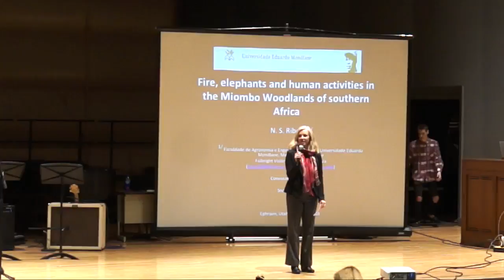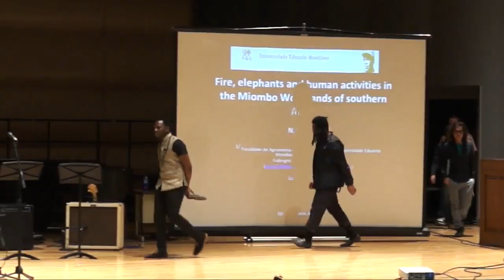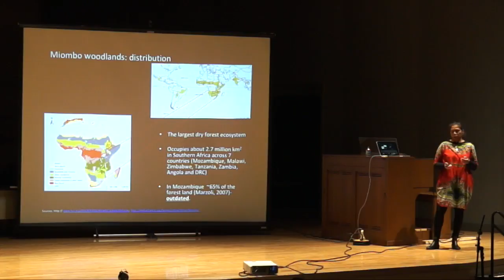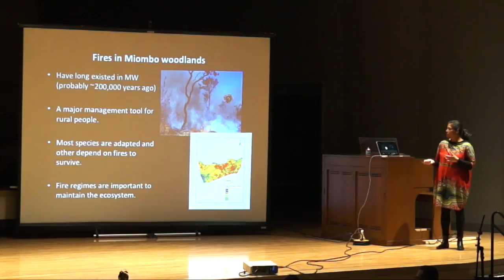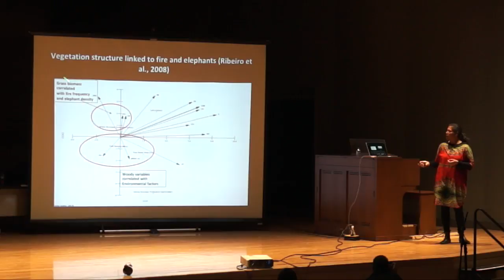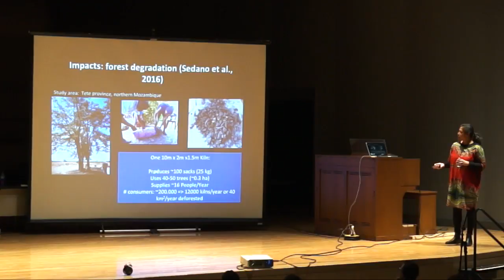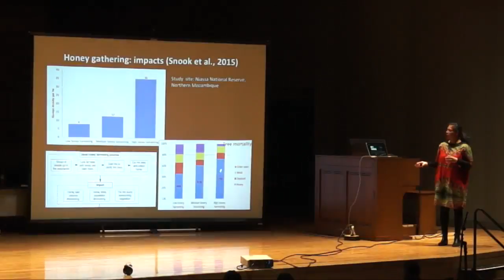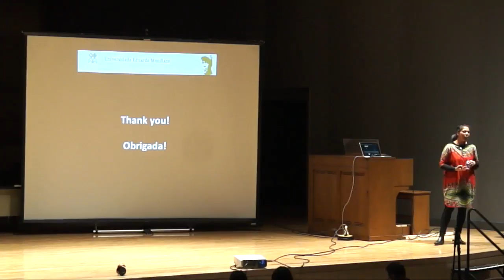Snow College Convocation: Dr. Natasha Ribeiro 3-1-2018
Natasha Ribeiro was raised in Maputo, Mozambique.  She holds a bachelor’s degree in Forest Engineering from the Eduardo Mondlane University in Mozambique, an MSc in Management and Conservation of Biodiversity from the Centro Agronomico Tropical de Investigación  y Enseñanza in Costa Rica and a PhD in Environmental Sciences from the University of Virginia. Natasha has more than 20 years of professional experience in teaching, researching and extension in the field of forestry and forest fires ecology. In research, Natasha has initiated a long-term fire-related research program in the Niassa National Reserve. , one of the most important conservation areas in the country. The program has produced key results that are being used to update its management plan. She is the regional coordinator of the Miombo Network of southern Africa. Natasha is part of the Fulbright Visiting Scholar Program at the University of Virginia. After completion of the exchange program, Natasha will use the experience to improve teaching and research methods in her institution contributing to its vision of being a university of reference nationally and internationally. She will also use the experience to improve the contribution of the Miombo Network to bridge the gap between science and policy making in the southern Africa.